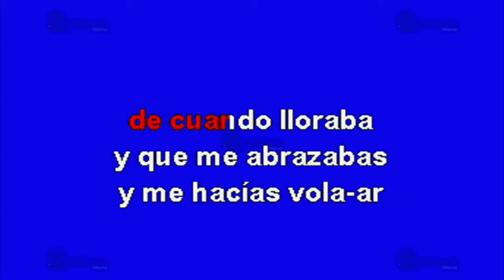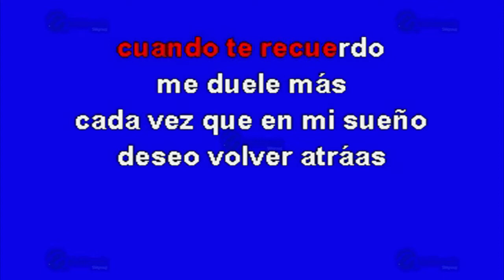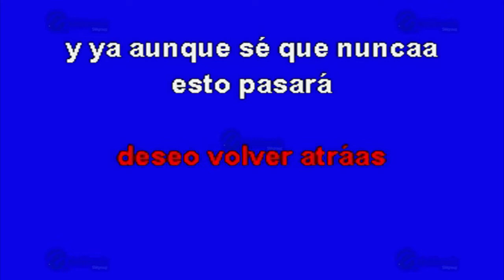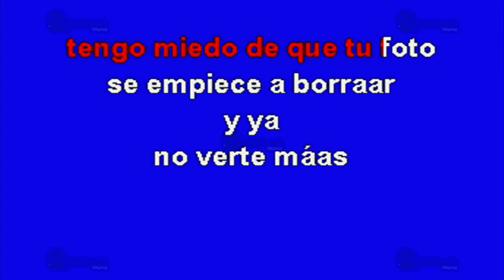No Quiero Olvidar - Multikaraoke ► Éxito De Pedro Fernández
Canción: No Quiero Olvidar
(Solo Como Referencia)
Fue Éxito De: Pedro Fernández

Clave Del Disco: OKE-0369
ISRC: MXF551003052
Copyright: Multimusic S. A. de C. V.